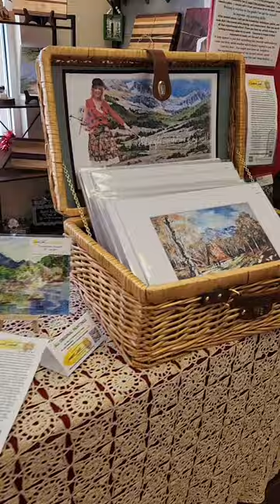2024 gallery booth & summer schedule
Current works hanging in my booth inside Artisans of Idaho, Meridian.
I will be painting for you live at the events scheduled, shown at end of video clip.